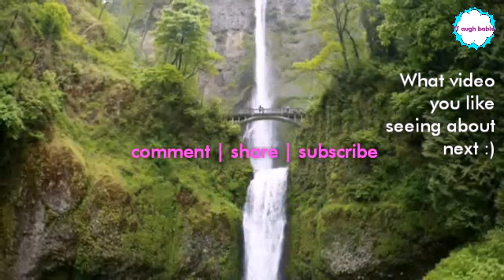OUT-OF-this-world WATERFALLS ??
15 Spectacular waterfalls
USA • ZAMBIA • ZIMBABWE • VENEZUELA • BRAZIL • ARGENTINA • ICELAND • CANADA • CHINA • VIETNAM • LEBANON • GUYANA • INDIA • AUSTRALIA • MALAYSIA • PERU • NEW ZEALAND • SWITZERLAND • CROATIA •